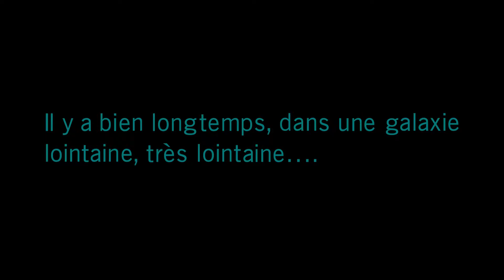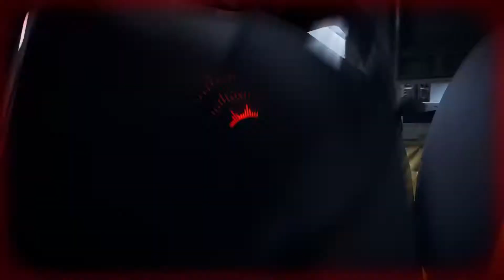Battlefront II [#1] On ne rigole pas avec l'exfiltration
Dans une galaxie lointaine, très lointaine .
Une nouvelle aventure Star Wars voit le jour. Iden Versio est commandante de l'escouade impériale d'élite Inferno.
Capturée par les rebelles, Iden est pleine de ressources. Peut même qu'il s'agit de son plan depuis le début ?

N'hésitez pas à Liker si la vidéo vous a plu, à Disliker dans le cas contraire en n'omettant d'expliquer les défauts de la vidéo dans un commentaire, à commenter quelque soit votre appréciation pour m'aider à évoluer, à vous abonner à ma chaîne pour plus de Let's Play ou autres Gameplay et à partager autour de vous ! Merci.